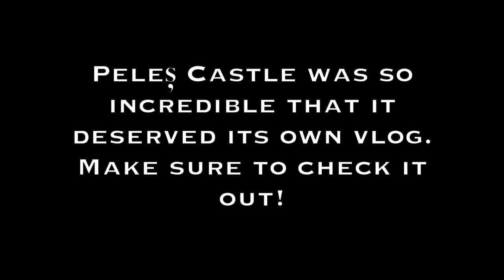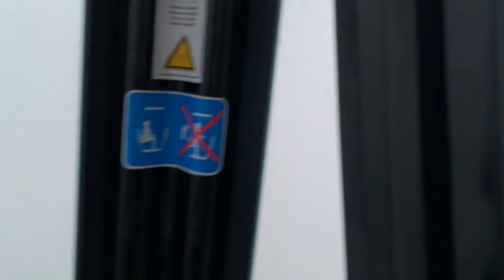Brașov, Romania Trip! Days 1&2: Travel & Peleș Castle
Summer came and brought with it a chance to return to Romania! On days 1 & 2, Kelly, Rylee and I traveled from Bulgaria to Bucharest by bus and then to the beautiful Brașov by train. On our first full day there we hopped on another train to the nearby town of Sinaia to check out the Peleș castle and ski lift to the top of the mountain. It was beyond amazing!